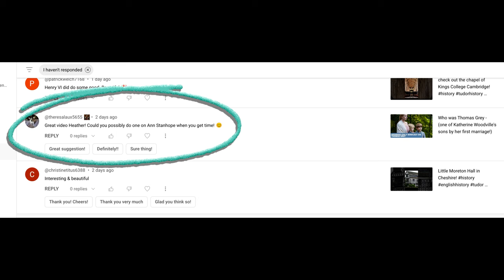Anne Stanhope: The Untold Story of Tudor England's Formidable Duchess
Dive into the captivating life of Anne Stanhope, the Duchess of Somerset, who navigated the treacherous tides of Tudor politics with unparalleled resilience and intellect.

Explore her dramatic rise alongside her husband, Edward Seymour, the turbulent power struggles that led to their downfall, and Anne's enduring legacy as one of the most influential women of her time. Join us as we uncover the story of Anne Stanhope, a woman whose ambition, influence, and survival in a male-dominated era redefine our understanding of Tudor England.